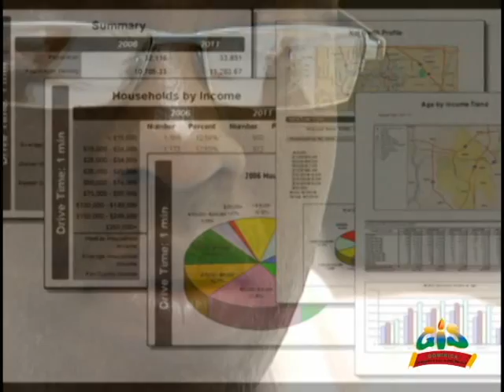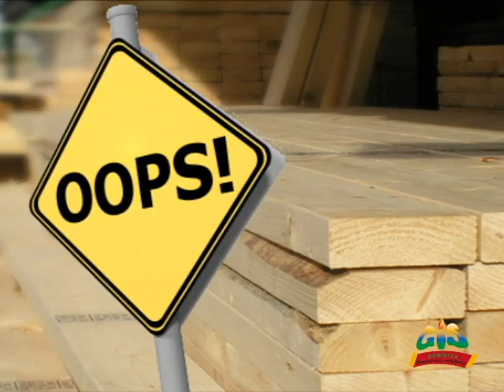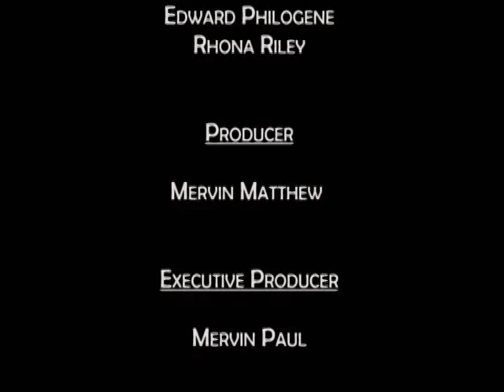Profile: Housing Revolution Programme